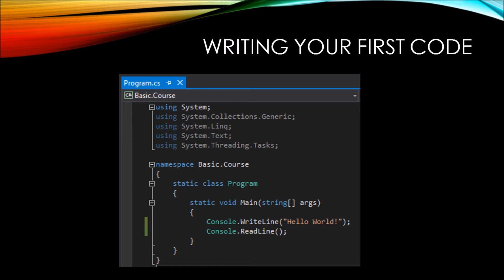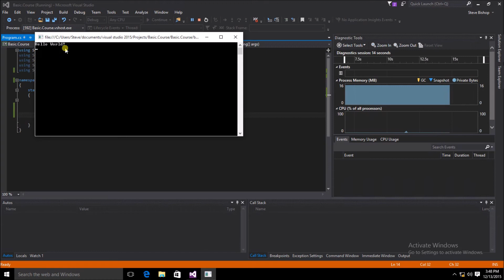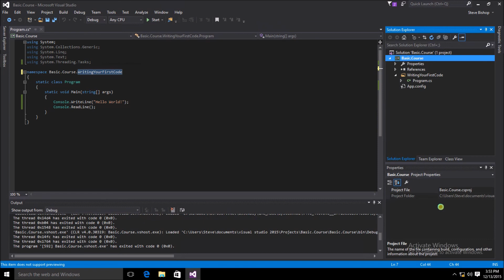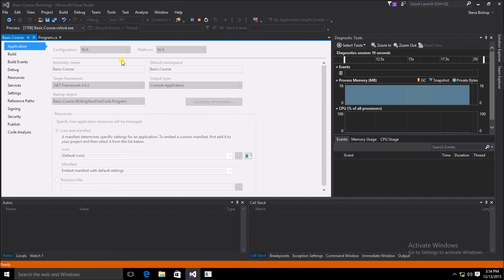8. (C# Basics Beginner Tutorial) Writing Your First Code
This Writing Your First Code video is part of the C# Basics beginner programming tutorial course hosted by Steve Bishop, and covers the first code that we learn to write in this series. The C# Basics beginner course is a free C# tutorial series that helps beginning programmers learn the basics of the C# Programming Language.  These free C# programming tutorials cover a variety of basic topics such as Installing and Running Visual Studio, variables, mathematical operators, relational operators, loops, arrays, collections, classes, interfaces, and Object Oriented Programming.  After watching this beginner programming series on the C# .NET programming language, you should be well prepared to watch the more intermediate and advanced courses soon to follow.